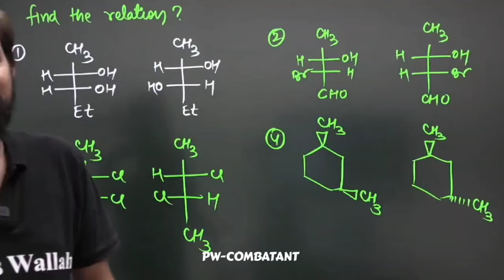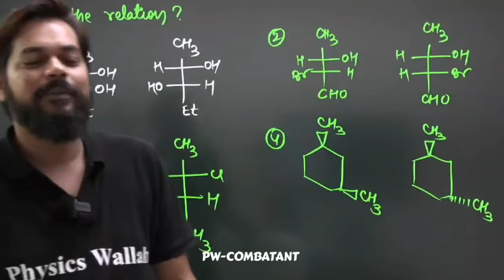Pankaj Sir Warning ⚠️ इस साल Selection Kiska होगा ⁉️ NEET 2025.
इस साल Selection Kiska होगा ⁉️ Padhne wale Bache Jarur Dekhe...
nta update
nta update on neet 2025
nta update on jee 2025
pw ghost video
sachin sir ghost story
pw teachers day celebration
pw ghost story
neet motivation
neet 2025
11 barbaad neet 2025,
11th wasted want to crack neet 2025 pw,
11th backlog neet 2025,
11th wasted want to crack neet 2025 mr sir,
11th wasted want to crack neet 2025 alakh pandey,
700+ in neet 2025,
700 marks in neet 2025,
neet 2025,
neet 2025 roadmap,
nta latest update neet 2025
nta new update for neet 2025
nta latest update for neet 2025
0 to 700 in neet 2025,
0 to 720 in neet 2025, neet 2025,
1 year plan for neet 2025,
11 barbad ho gaya neet 2025,
1 year plan for neet 2025 for droppers,
12th lakshya neet 2025,
11th barbaad neet 2025,
11th wasted neet 2025,
1 year plan to crack neet 2025,
11th backlog neet 2025,
6 months strategy for neet 2025,
6 month plan for neet 2025,
720 neet 2025,
700+ in neet 2025,
720 in neet 2025,
720 out of 720 in neet 2025,
720 marks in neet 2025,
75 criteria for neet 2025,